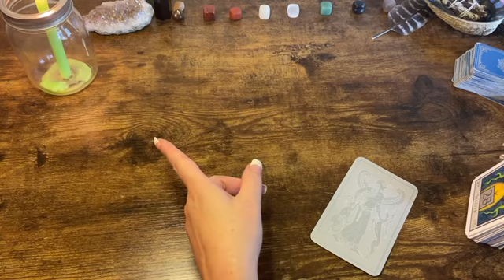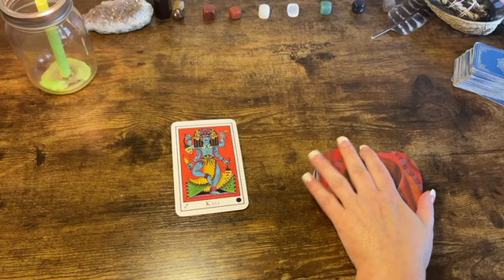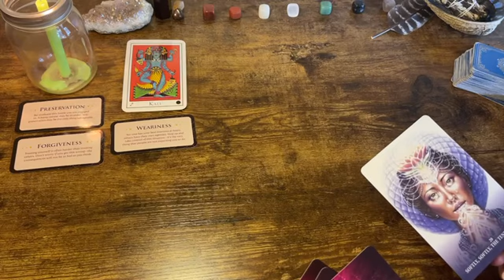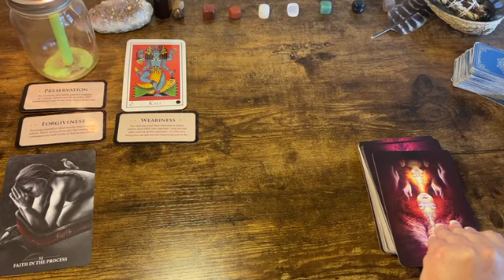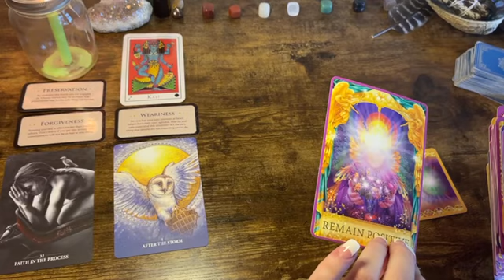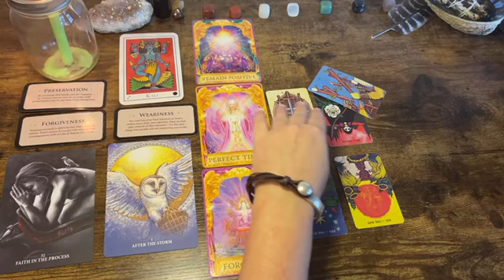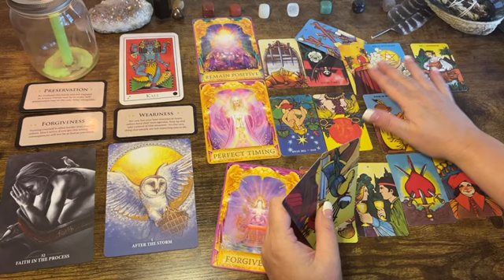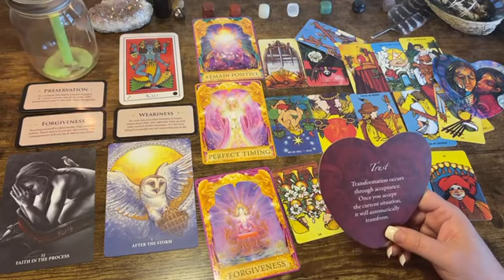Virgo 🌟 "This Is Amazing & Will Open More Paths " Next 48hrs Tarot Oracle Reading June 2021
Affirmators

Tea Leaves

Archangel Deck

Classic tarot

 The decks Angel Number messages, epiphany, divine feminine Entraprenewer & sacred signs are from Etsy store: Serendipity Tarot.  🙏